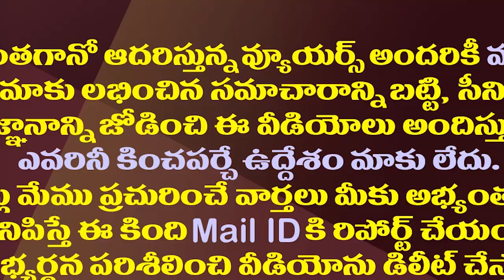అమరావతి కాదట..మూడు రాజధానులపై తేల్చేసిన కేంద్రం| Center Given Strange Answer On The Capital Of AP